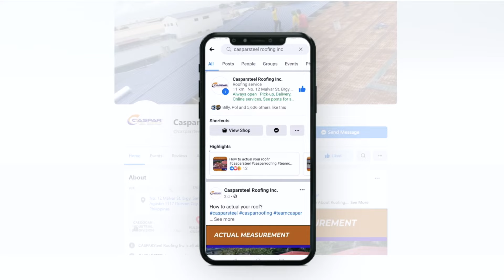ZERO Leak Roof Repairs (Waterproofing Tape) - Caspar Roofing Channel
In this video, we're going to be discussing how to waterproof seal a roof with Caspar Roofing Channel. This is a great way to retrofit a roof or add extra protection to an existing roof. This is a long-span product which means it can cover a lot of areas quickly and easily.

If you're looking for a waterproof sealer for your roof, be sure to watch this video! Caspar Roofing Channel is a great option for retrofitting or sealing a roof in hard-to-reach places. With its long span and easy-to-use roll-forming system, this product is a great choice for any roofing job!

► Guides on Buying Metal Roof